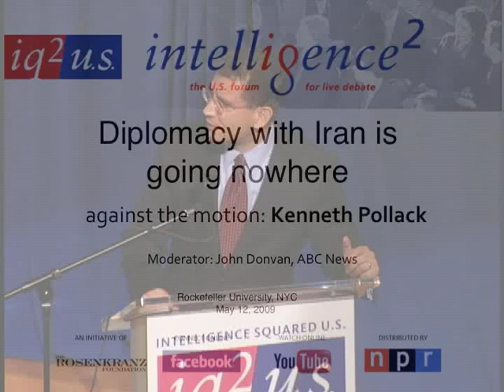Iran Diplomacy Debate- Kenneth Pollack || Part V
The goal of IQ2 US is to raise the level of public discourse on our most challenging issues. To provide a new forum for intelligent discussion, grounded in facts and informed by reasoned analysis. To transcend the toxically emotional and the reflexively ideological. To encourage recognition that the opposing side has intellectually respectable views. To engage the live audience as active participants who will ask questions and decide which speakers have carried the day by voting on the motions both before and after the debate.

For: Liz Cheney
For: Dan Senor

Against: Amb. Nicholas Burns
Against: Kenneth Pollack